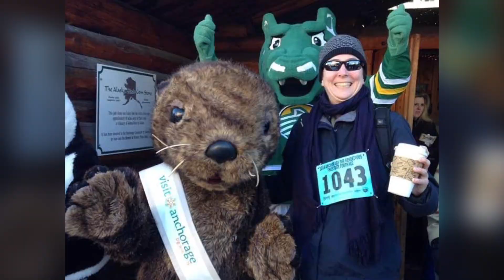Fur rondy 2017